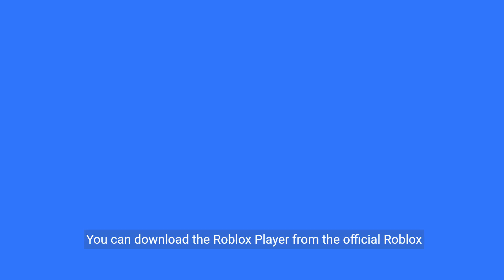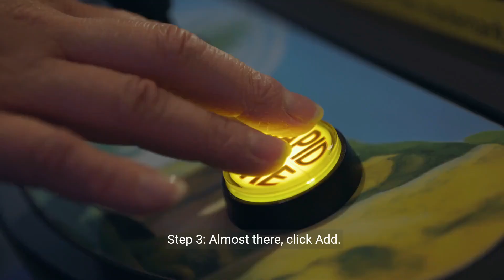How to Fix Roblox Error Code 267: Account Not Old Enough (Age Restriction & Bypass Guide)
Struggling with Roblox Error Code 267? Watch our step-by-step tutorial to learn how to bypass the 'Account Not Old Enough' issue and get back to your favorite games. Don't let account age restrictions stop your play. Solutions, tips, and more inside!